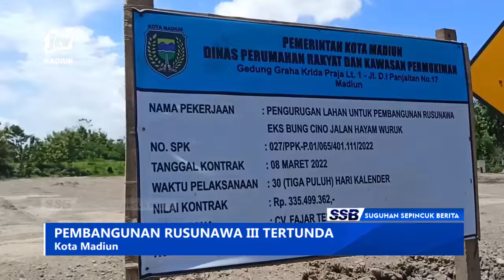KOTA MADIUN - Pembangunan Rusunawa III Tertunda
Pembangunan rumah susun sederhana sewa (rusunawa) iii di kota madiun meleset dari target. Pembangunan dimungkinkan bakal dilakukan tahun depan. Padahal lahan untuk lokasi pembangunan sudah selesai di urug.